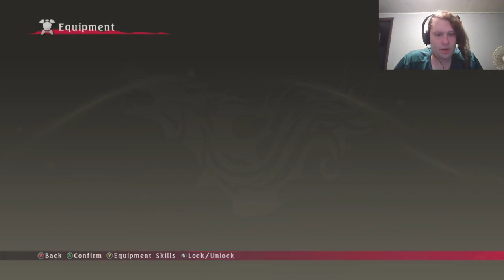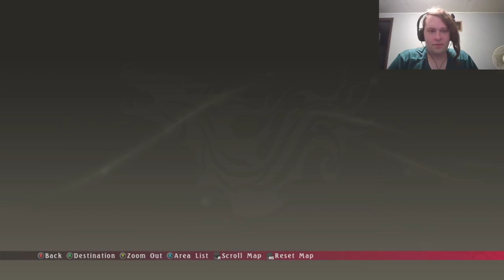Tales Of Berseria Episode 37 - Now The Side Quests Show Themselves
Alright, so in today's episode of Tales Of Berseria, we've reached the final point in the main story, but now, it would appear that every single side quest has made themselves known to us. So I guess we'll do those instead, which is fine, cause I didn't get a chance to do them in my first playthrough anyways. Rokurou delivers bad news to his former master, via a sword and my words and Laphicet is trying to save a dying child. All in all, the side quests are finally here. So I hope you'll enjoy today's episode.